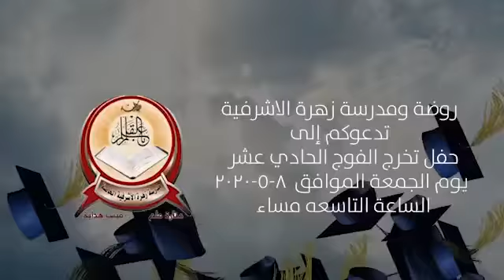🎓🎓دعوة_تخرج_زهور_روضتنا🎓🎓 يوم الجمعة الساعة التاسعة مساء 🎓🎓حضوركم يشرفنا 🎓🎓 انتظرونا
يوم الجمعة الساعة التاسعة مساء
🎓🎓حضوركم يشرفنا 🎓🎓
انتظرونا عبر الصفحة لحضور حفل التخرج 🎓🎓🎓
🎓🎓همتك معنا بالمنشن مع العائلة
 🎓للأصدقاء
🎓للأحبة
🎓لمن يحب الايجابية
🎓لمن يحب البراءة
🎓لمن يحب أحباب الله أطفالنا